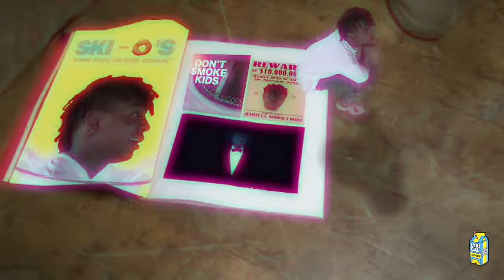Ski Mask The Slump God- "Baby Wipe" (Official Music Video)